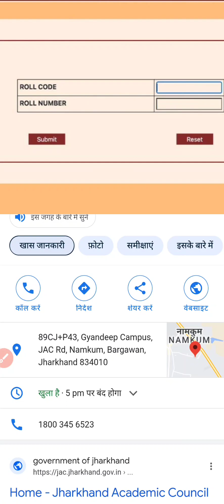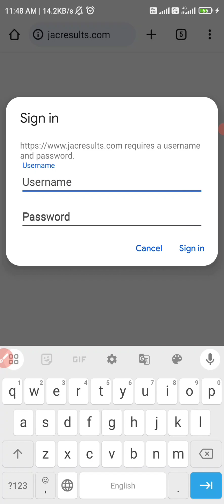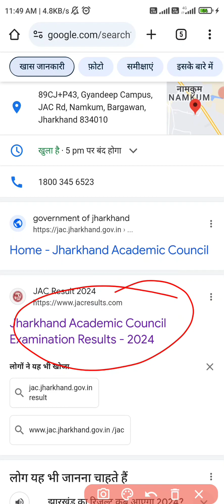Inter Result 2024 Jharkhand Academic Council Ranchi|jac result 2024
Inter Result 2024 Jharkhand Academic Council Ranchi|jac result 2024@harshrishutech

jharkhand academy Council Ranchi inter result 2024
 jac result
inter Result 2024
inter arts result 2024
inter commerce result 2024
inter science result 2024
2024 inter Result
inter ka result kaise dekhe
12 class result kaise dekhe
jac board class 12 result date 2024
jac result news today
jac board result
jac 12th arts result 2024